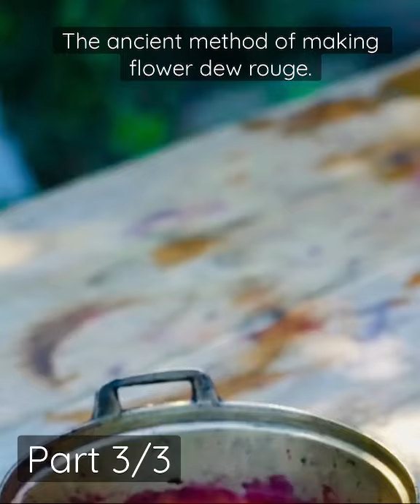Part 3/3 - The ancient method of making flower dew rouge.